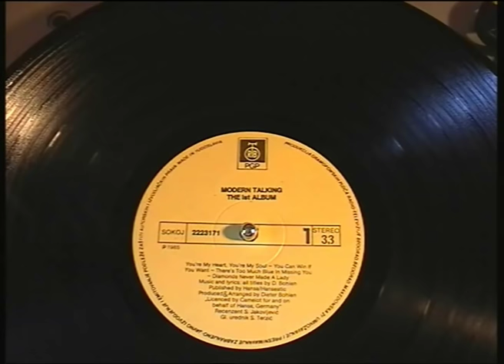[HQ] Modern Talking - You're My Heart, You're My Soul (Vinyl)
Modern Talking - You're my heart you're my soul
Disc made by: Produkcija gramofonskih ploča - Radio televizije Beograd, PGP-RTB (Belgrade, Yugoslavia)